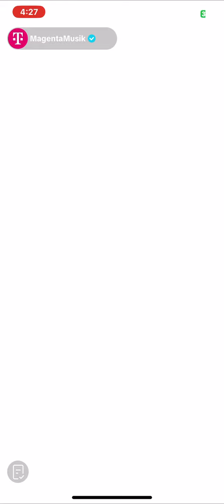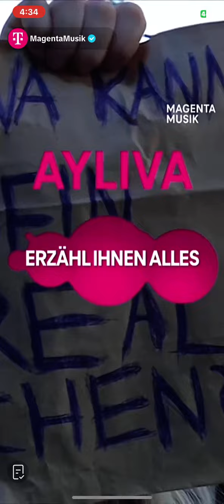Aylivas Auftritt auf dem lollapalooza Teil 8